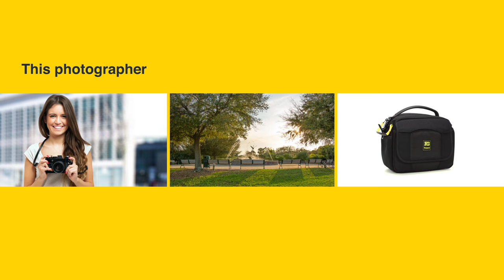Ruggard Fast-Action Bullet Photo Bags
When speed is essential, reach for a Ruggard Bullet Fast-Action Photo Bag.

Perfectly padded but lightweight, our bags allow quick access through the top of the bag with a dual fast-pull zipper.

When you are on the go, make sure your gear is, too. Grab a Ruggard and go.